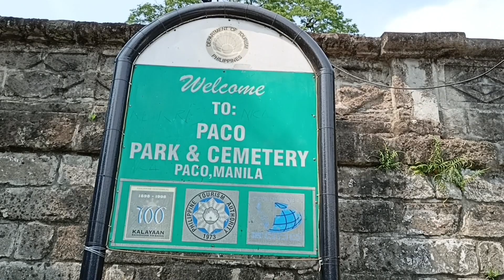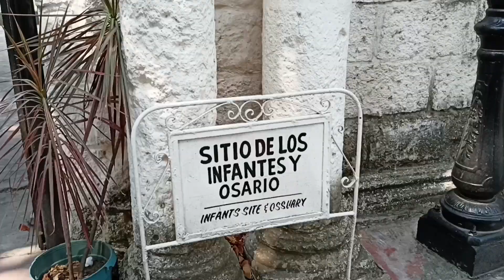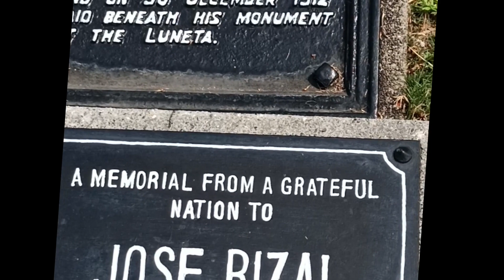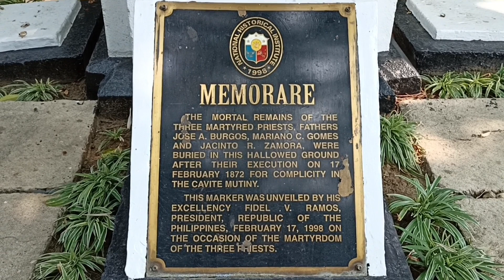PACO PARK & CEMETERY. Alam nyo ba? dito pala nilibing ang ating National HERO na si DR. JOSE RIZAL.